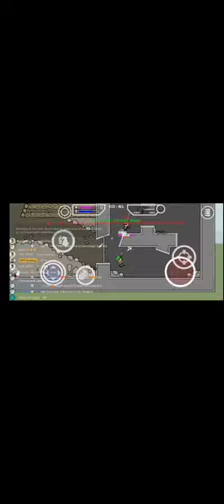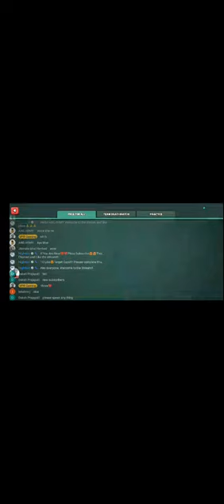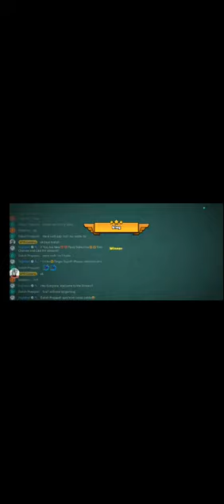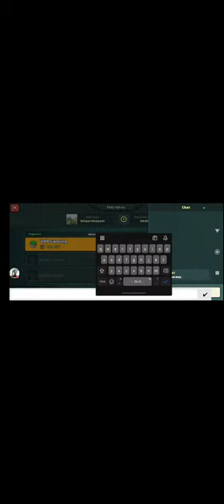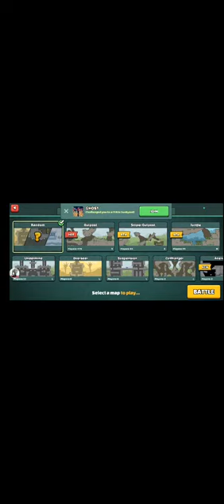Let's Play Mini Militia Live!